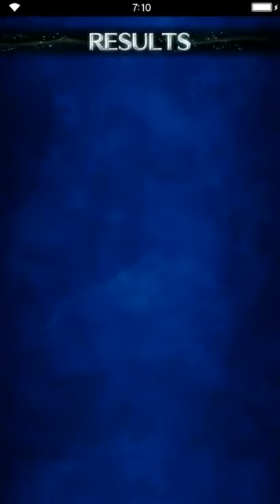Final Fantasy: Brave Exvius - 40 sample spins of Lunar Slots de Chocobo